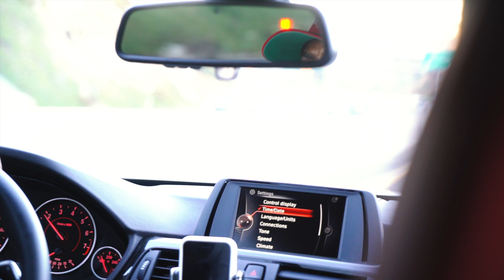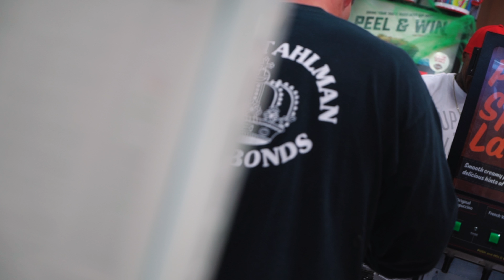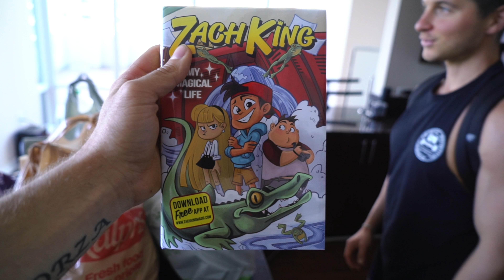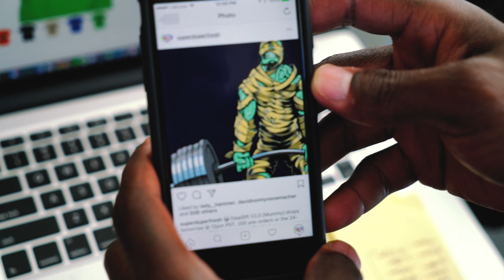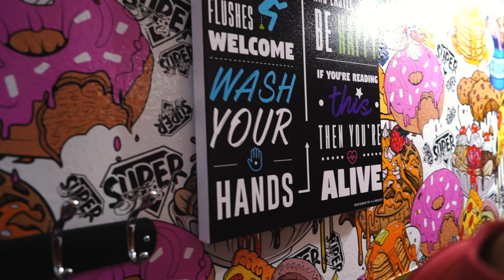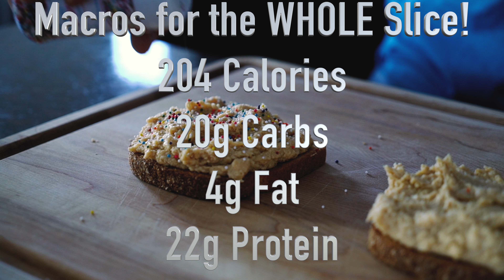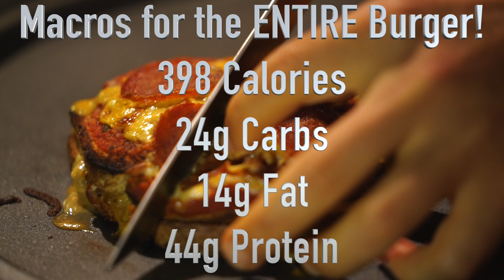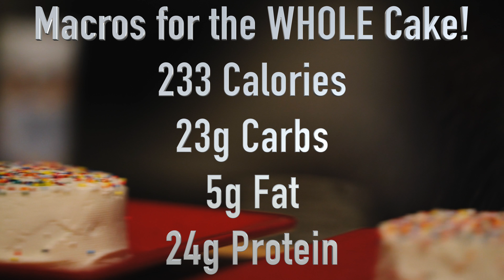Full Day of Eating with SuperDuperFresh!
Full Day of Eating with SuperDuperFresh! I hope you all enjoyed this video my friends!

God Bless